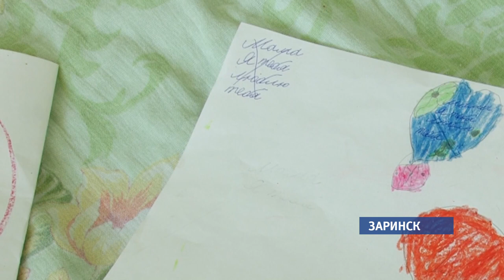Губернатор Виктор Томенко взял на особый контроль ситуацию с пострадавшими детьми в Заринске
Органы опеки должны тщательнее следить за состоянием детей в приемных семьях. С таким предложением выступила уполномоченный по правам ребенка в алтайском крае Ольга Казанцева.